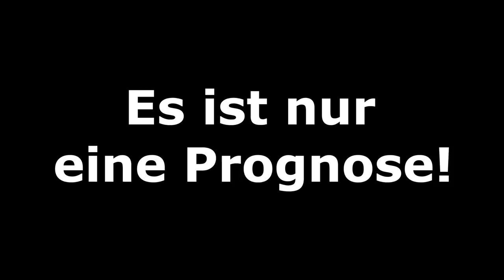[PS5] FIFA 22: Spieltag 11 (inkl. Samstagskonferenz) - 2021/22 l Bundesliga Prognose [FULL HD]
00:00 Intro
01:04 Mainz-Gladbach
04:19 Konferenz
28:53 Bochum-Hoffenheim
29:17 Stuttgart-Bielefeld
30:27 Bayern-Freiburg
31:05 Wolfsburg-Augsburg
33:35 Leipzig-Dortmund
38:43 Hertha-Leverkusen
41:21 Köln-Union
44:02 Fürth-Frankfurt